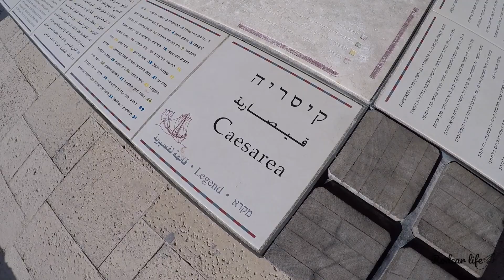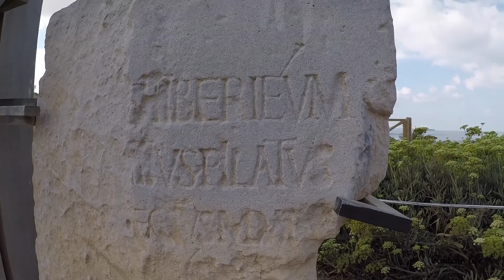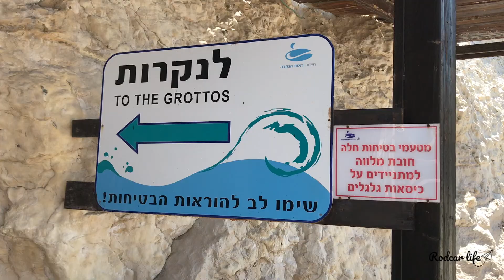La costa del Mediterráneo de Israel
Israel es un país apasionante con ciudades y lugares únicos, y muchos de ellos Patrimonio de la Humanidad.
Su Costa Mediterránea es un claro ejemplo de ello en el que se pueden encontrar algunos de estos lugares; los cuales os mostramos en este vídeo.
Aquí recogemos nuestra excursión de un día visitando lugares como Cesárea, Haifa, Rosh Hanikra o Acre.

5% en tu seguro de viajes con MONDO Seguros pulsando en nuestro enlace